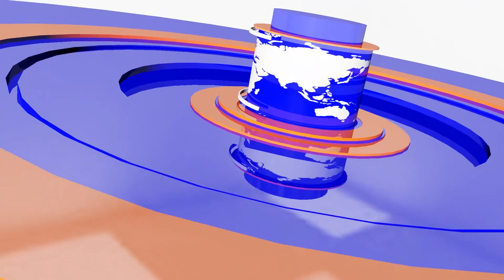៥ថ្ងៃចុងក្រោយនេះអ៊ុយក្រែនបាញ់ទម្លាក់យន្តហោះចម្បាំងរុស៊្សី៧គ្រឿង | CFN TV (ព័ត៌មានអន្តរជាតិ) 23-8-22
ចំណងជើង៖  អត្ថបទព័ត៌មានអន្តរជាតិ
Cambodia Flash News (ព័ត៌មានអន្តរជាតិ) 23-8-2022 – 15 PM
ថៃរៀបចំរបាំងការពារវិមានរដ្ឋាភិបាល ខណៈបាតុកម្មនឹងធ្វើទ្រង់ទ្រាយធំ
ភ្លៀងធ្លាក់ខ្លាំងច្រើនថ្ងៃនៅឥណ្ឌាបង្កជាទឹកជំនន់ សម្លាប់មនុស្ស៥០នាក់

THANK YOU FOR WATCH MY CHANNEL